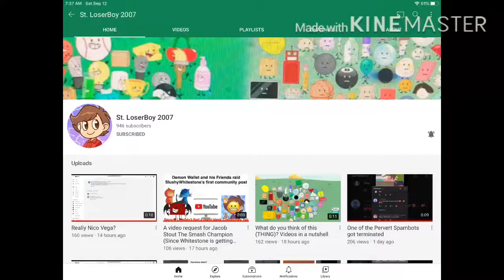Shoutout to St. LoserBoy 2007